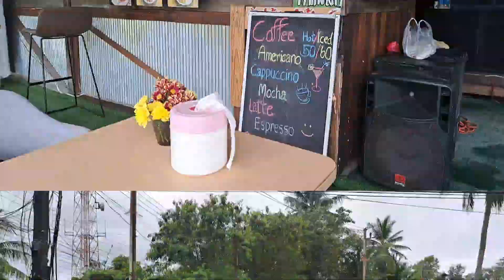COME NOLEGGIARE uno SCOOTER in THAILANDIA 🛵| Isola di KOH MA | Koh Phangan PT. 2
Noleggio uno scooter 125cc a Koh Phangan e visito l'isola di Koh Ma.

Musicista: Michael Ramir C.